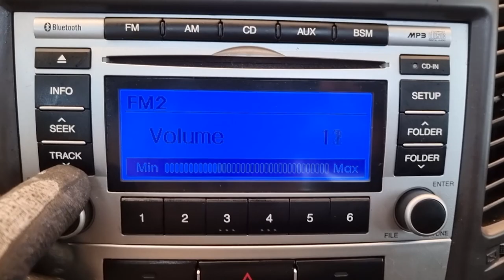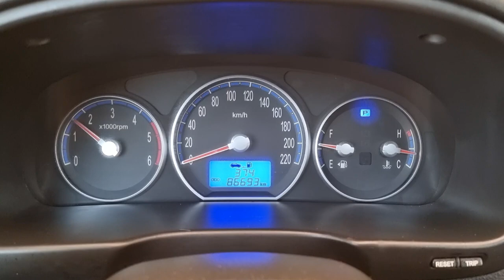2009 Hyundai SantaFe cm used car export (9U491308) carwara, 카와라 싼타페 수출